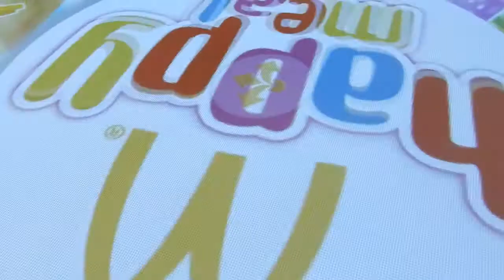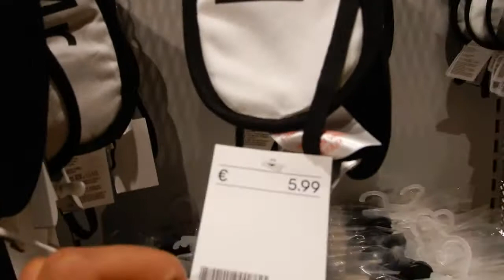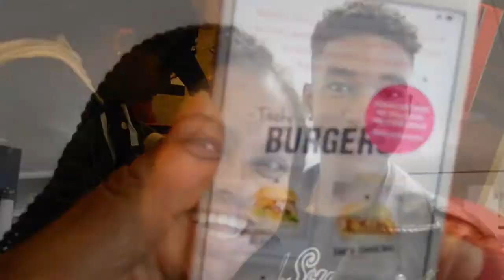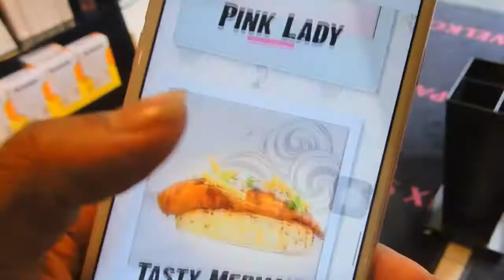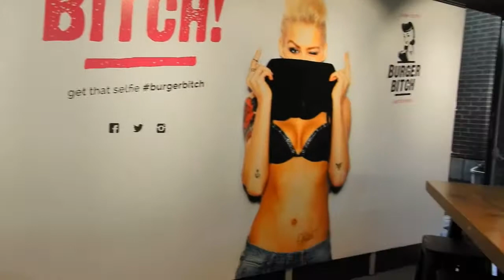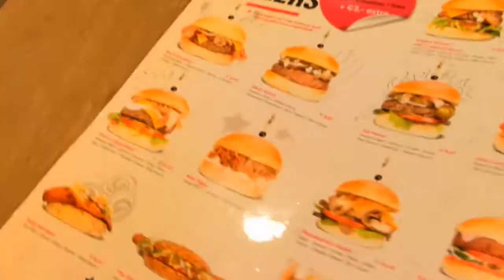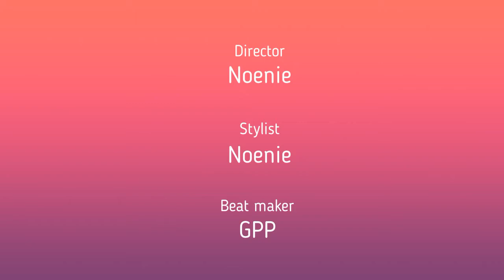Patricia Paay look alike.